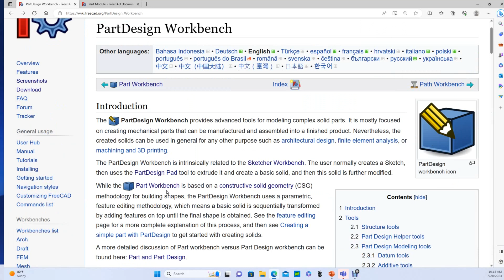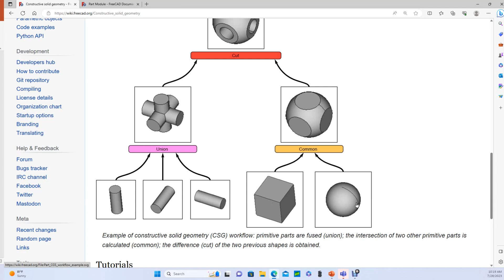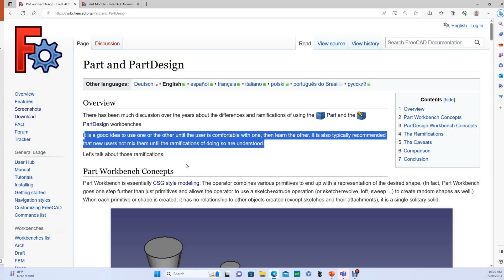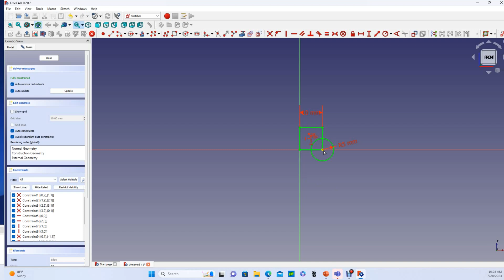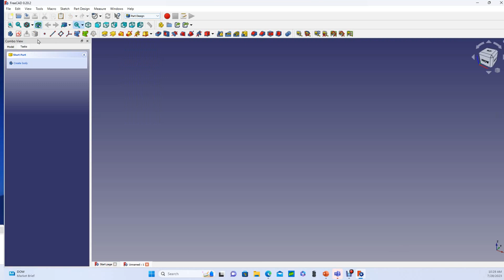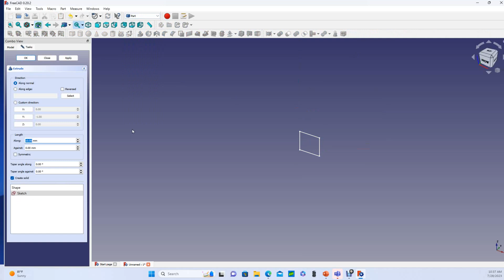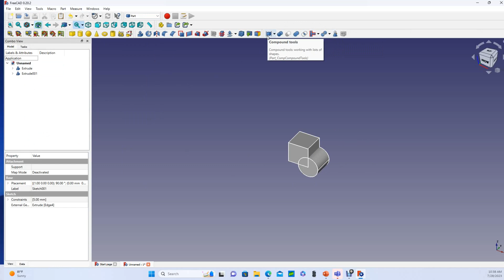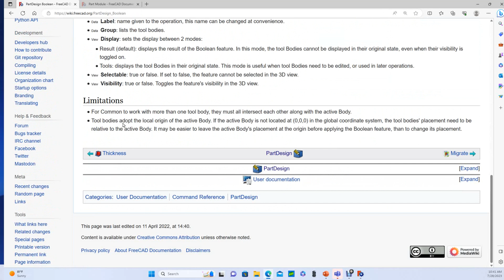FreeCAD part vs part design 1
Click "...more"  for Links, Key Moments, and Related Content!

First in two part series on the difference between these two workbenches.

My full Library of FreeCAD videos:

Part Design Workbench- V0.19 and V0.21
The videos in this series were released before FreeCAD V1.0. There are some nice upgrades in V1.0, but the concepts covered here remain valid.